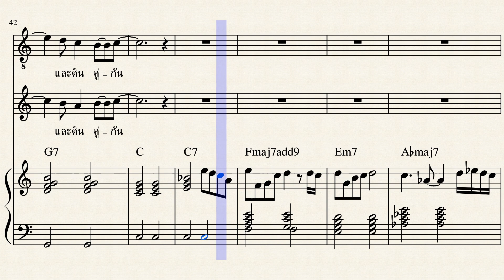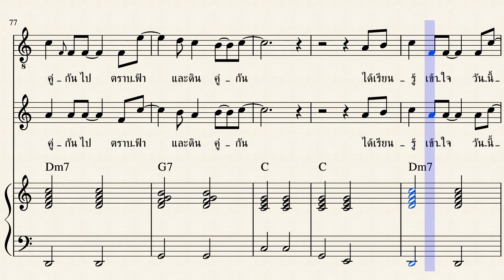ฺBecause of Love (เพราะคำว่ารัก) by Thanis Sonkloe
Because of Love (เพราะคำว่ารัก)
Duet :Tenor and  Soprano
compose by Thanis Sonkloe